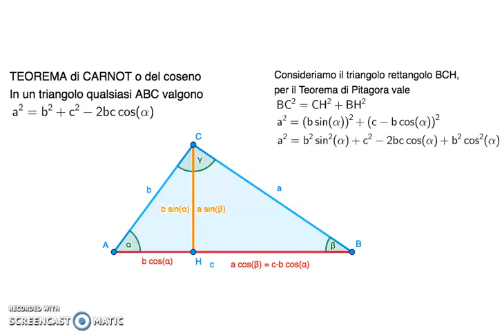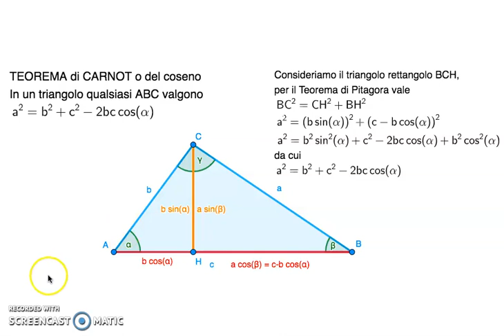Teorema di Carnot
Teorema di Carnot: spiegazione e dimostrazione del Teorema di Carnot, detto anche Teorema del coseno